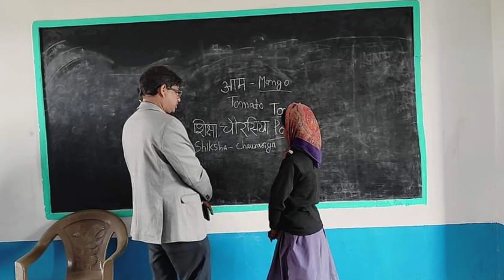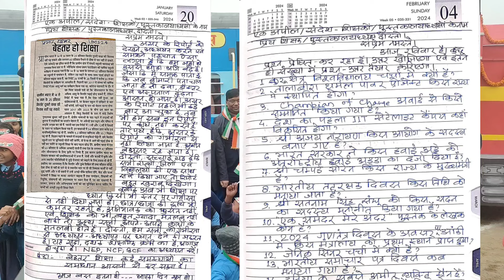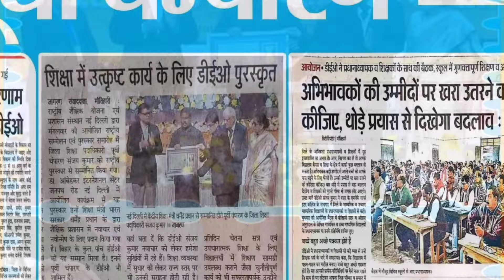जीवन बदलने वाली संघर्ष गाथा ,DEO Patna श्री संजय कुमार की संघर्ष कहानी